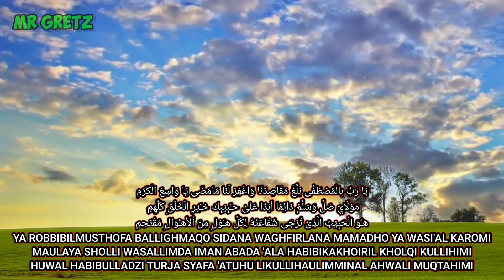Ini Baru Sholawat Yang Menyejukan Jama'ah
Lirik sholawat burdah Untuk pujian setelah adzan

يَا رَبِّ بالْمُصْطَفٰى بَلِّغْ مَقَاصِدَنَا وَاغْفِرْ لَنَا مَامَضَی يَا وَاسِعَ الْكَرَمِ
مَوْلَايَ صَلِّ وَسَلِّمْ دَائِمًا أَبَدًا عَلىٰ حـَبِيْبِكَ خـَيْرِ الْخَلْقِ كًلِّهِمِ
هـُوَ الْحَبِيْبُ الَّذِىْ تُرْجَى شَفَاعَتُهُ لِكُلِّ هـَوْلٍ مِنَ اْلأَهـْوَالِ مُقْتَحِمِ

YA ROBBIBILMUSTHOFA BALLIGHMAQO SIDANA WAGHFIRLANA MAMADHO YA WASI'AL KAROMI
MAULAYA SHOLLI WASALLIMDA IMAN ABADA 'ALA HABIBIKAKHOIRIL KHOLQI KULLIHIMI
HUWAL HABIBULLADZI TURJA SYAFA 'ATUHU LIKULLIHAULIMMINAL AHWALI MUQTAHIMI